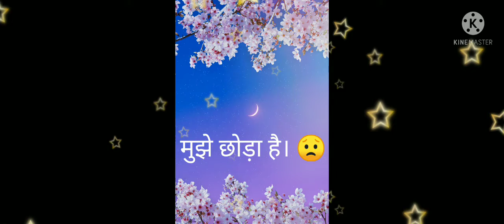🥀2021 jrurat jb bhi 😭thi teri 😥maut shayari # sad ringtone # mood off status 😔 miss you status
2021 jrurat jb bhi 😭thi teri 😥maut shayari # sad ringtone # mood off status 😔 miss you status

# sad shayari
# maut shayari
# live ringtone
maut shayari in hindi
maut stories 🙏